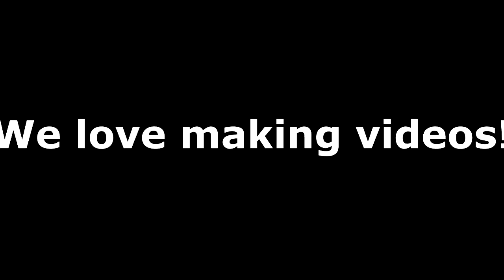KGF Channel Trailer/Teaser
Please enjoy the latest game from Kids-Games-Fun!

0x457fB77F703C94327b062CD293c8AAD9bE8e005e

Looking to buy games?